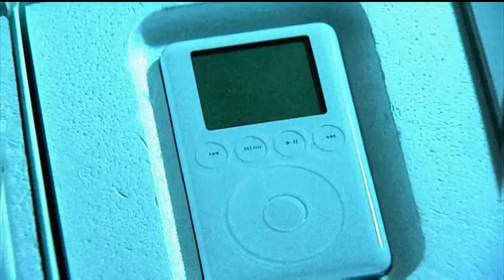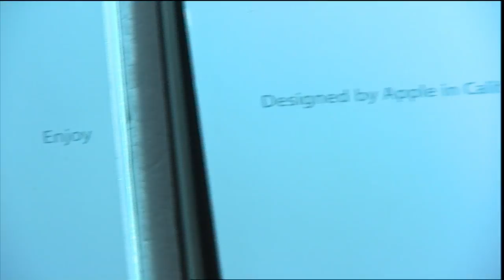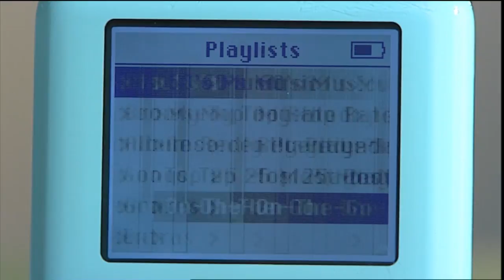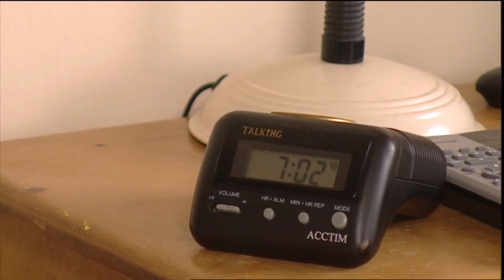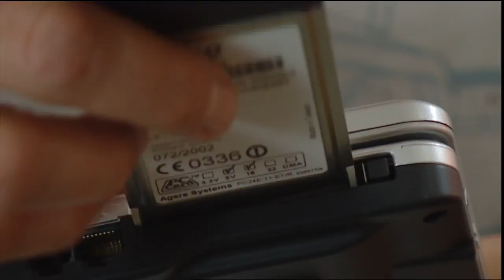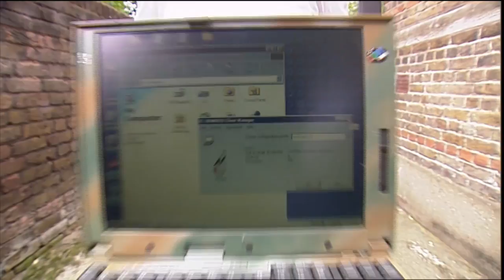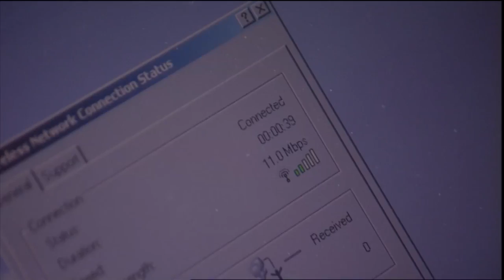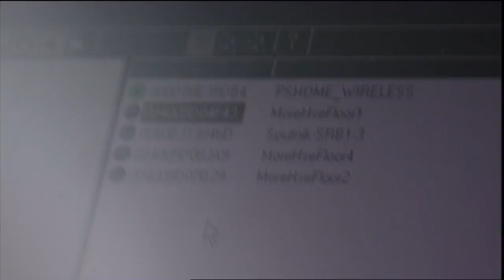The Gadget Show - Series 1 Episode 5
In Series 1 Episode 5 of The Gadget Show (airdate 12th July 2004 ) Adrian compares the iPod to the other MP3 players on the market, Jason tries out some revolutionary wireless internet and Suzi attempts to stay in bed all day.